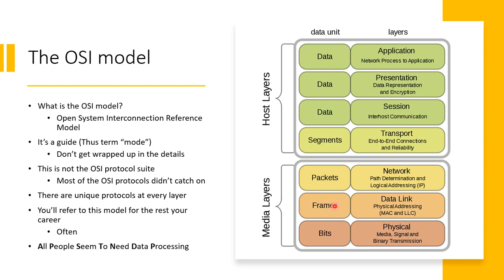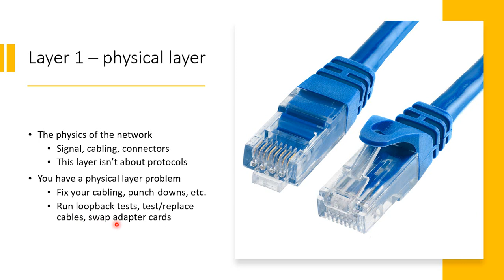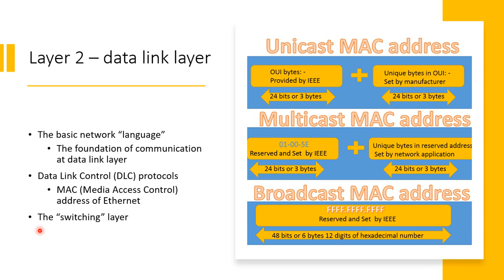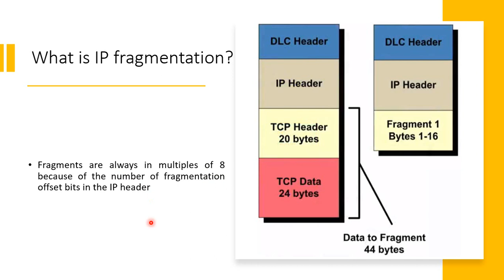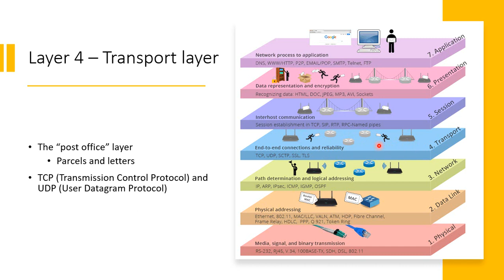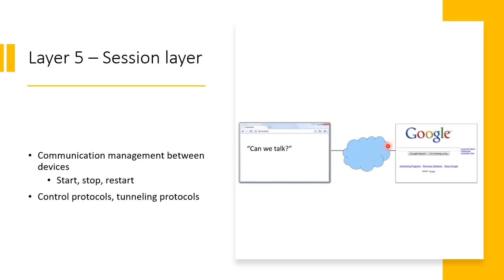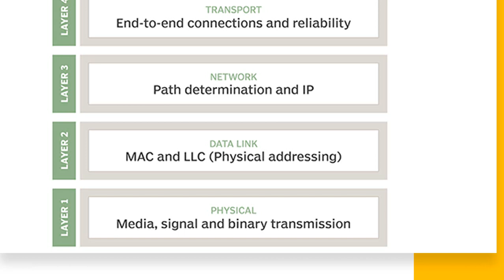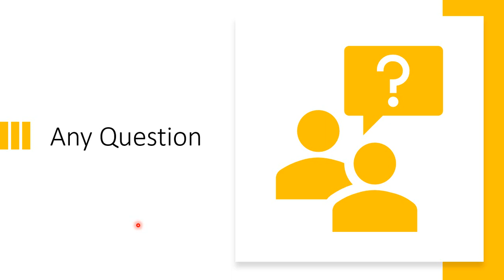Network + 8th Lecture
The OSI Model Defined
The OSI Model (Open Systems Interconnection Model) is a conceptual framework used to describe the functions of a networking system. The OSI model characterizes computing functions into a universal set of rules and requirements in order to support interoperability between different products and software. In the OSI reference model, the communications between a computing system are split into seven different abstraction layers: Physical, Data Link, Network, Transport, Session, Presentation, and Application.

Created at a time when network computing was in its infancy, the OSI was published in 1984 by the International Organization for Standardization (ISO). Though it does not always map directly to specific systems, the OSI Model is still used today as a means to describe Network Architecture.

The 7 Layers of the OSI Model
Physical Layer
The lowest layer of the OSI Model is concerned with electrically or optically transmitting raw unstructured data bits across the network from the physical layer of the sending device to the physical layer of the receiving device. It can include specifications such as voltages, pin layout, cabling, and radio frequencies. At the physical layer, one might find “physical” resources such as network hubs, cabling, repeaters, network adapters or modems.

At the data link layer, directly connected nodes are used to perform node-to-node data transfer where data is packaged into frames. The data link layer also corrects errors that may have occurred at the physical layer.

The data link layer encompasses two sub-layers of its own. The first, media access control (MAC), provides flow control and multiplexing for device transmissions over a network. The second, the logical link control (LLC), provides flow and error control over the physical medium as well as identifies line protocols.

Protect Your Network Layers with Forcepoint NGFW

Network Layer
The network layer is responsible for receiving frames from the data link layer, and delivering them to their intended destinations among based on the addresses contained inside the frame. The network layer finds the destination by using logical addresses, such as IP (internet protocol). At this layer, routers are a crucial component used to quite literally route information where it needs to go between networks.

Transport Layer
The transport layer manages the delivery and error checking of data packets. It regulates the size, sequencing, and ultimately the transfer of data between systems and hosts. One of the most common examples of the transport layer is TCP or the Transmission Control Protocol.

Session Layer
The session layer controls the conversations between different computers. A session or connection between machines is set up, managed, and termined at layer 5. Session layer services also include authentication and reconnections.

Presentation Layer
The presentation layer formats or translates data for the application layer based on the syntax or semantics that the application accepts. Because of this, it at times also called the syntax layer. This layer can also handle the encryption and decryption required by the application layer.

Application Layer
At this layer, both the end user and the application layer interact directly with the software application. This layer sees network services provided to end-user applications such as a web browser or Office 365. The application layer identifies communication partners, resource availability, and synchronizes communication.